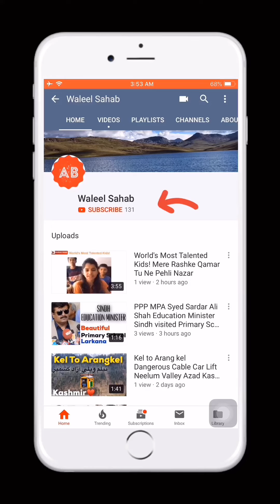How to start car without key Toyota Corolla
and it takes only 2 mins to steal your 20 lacs corolla.. zero safety..

P.s. The video is for awareness k how easy it is to steal a car that cost around 2 million pkr. Everyone should be aware. it's better to be safe than sorry. Use aftermarket locks to lock steering wheels to protect your vehicles.

Snapchat! username: buriroabdullah7